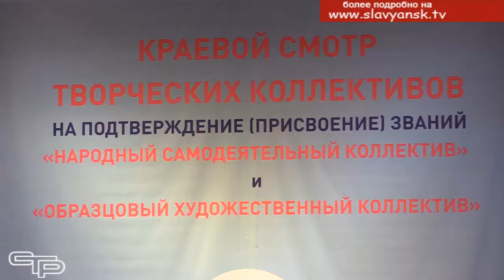Доказали своё мастерство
Еще в начале июня  в Краснодарском крае стартовал смотр-конкурс на подтверждение и присвоение званий «Народный самодеятельный коллектив» и «Образцовый художественный коллектив». Свои творческие достижения на нем продемонстрировали  представители всех муниципалитетов  Кубани. О  подробностях этого мероприятия в Славянском районе  мы расскажем  в нашем репортаже